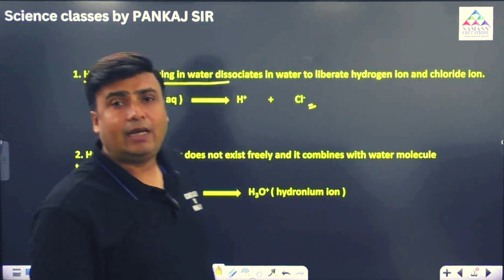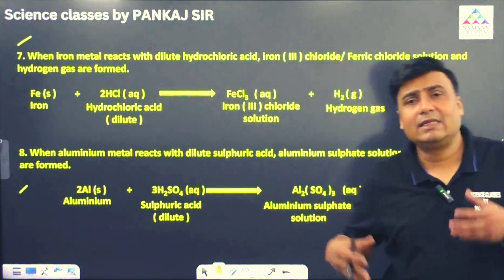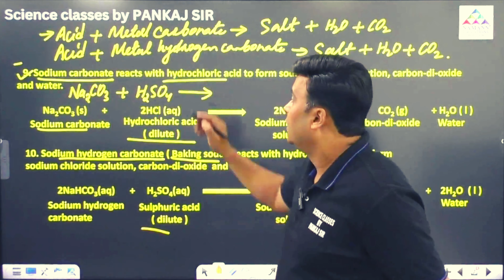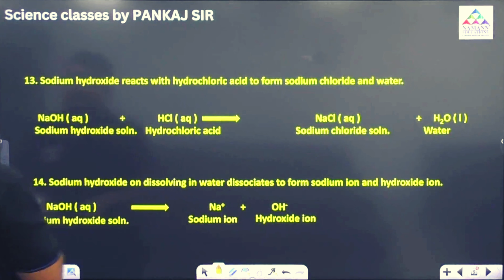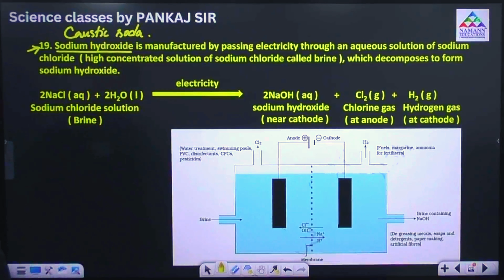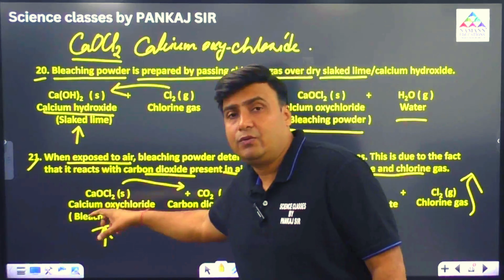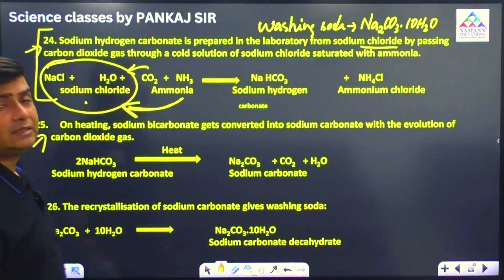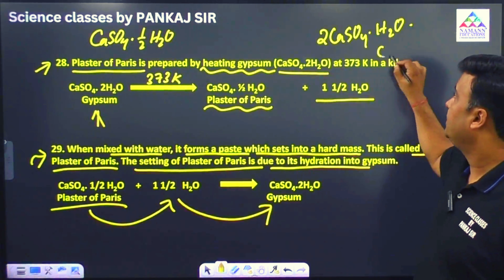class10 acids bases and salts one shot chemistry || सब reactions एक video में 🔥|| science exam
This video covers all the chemical reactions and equations of chapter : ACIDS, BASES AND SALTS CLASS 10.
IMPORTANT LINKS FOR CLASS 10 STUDENTS

Welcome to our comprehensive guide covering all the essential chemical reactions and equations from the fascinating world of Acids, Bases, and Salts, as outlined in the Class 10 CBSE-NCERT curriculum. Whether you're a student seeking clarity or an educator looking for effective teaching resources, this video has got you covered!

Get ready to unravel the mysteries of neutralization reactions as acids and bases come head-to-head, forming water and a salt in the process. Witness the magic of acid-metal reactions, where acids react with metals to liberate hydrogen gas and form metal salts. Explore the intricacies of metal carbonate reactions, as acids unleash their power to dissolve carbonates, releasing carbon dioxide and water.

Whether you're gearing up for exams or simply seeking to expand your knowledge, join us on this educational journey through the captivating realm of Acids, Bases, and Salts. Don't miss out on this invaluable resource that promises to transform your understanding of chemical reactions and equations. Hit play now and let's embark on this enriching adventure together!